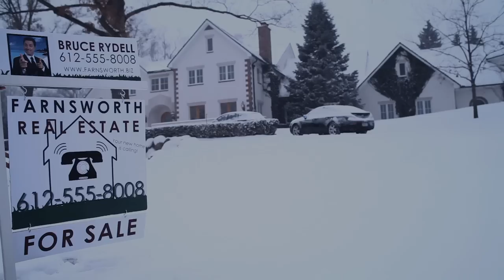"Open House" - teaser #1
Teaser for the short film "Open House."